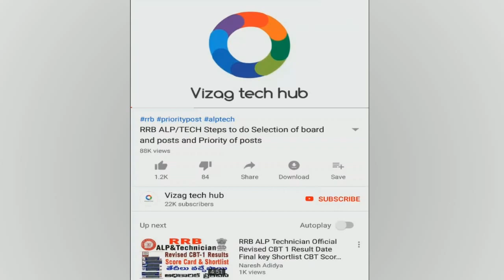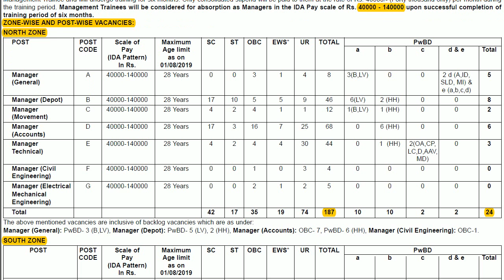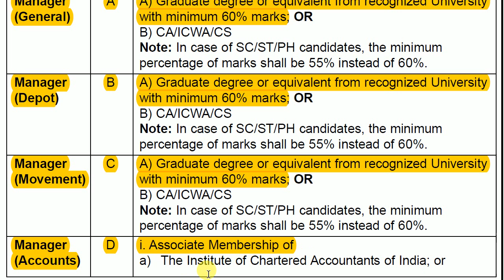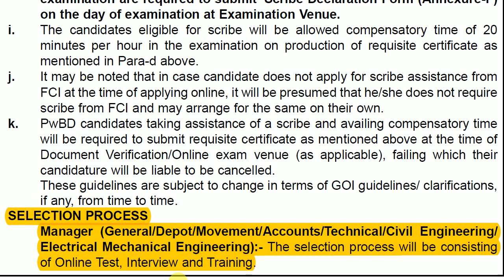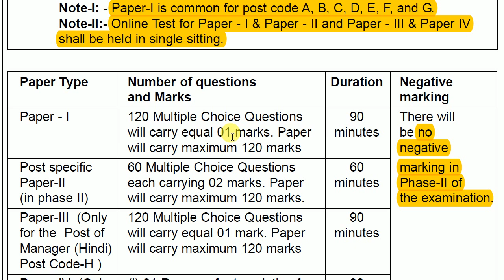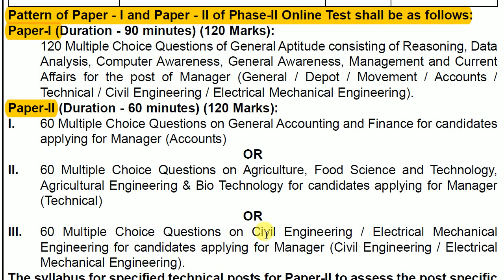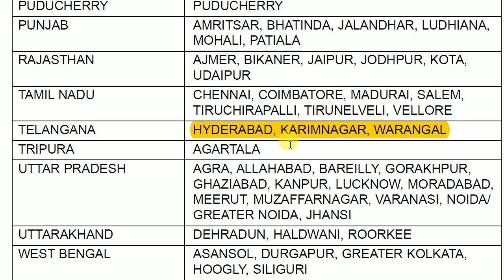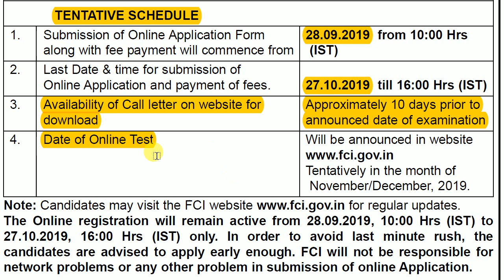Food Corporation of India || ZONE-WISE RECRUITMENT FOR MANGER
ZONE-WISE RECRUITMENT FOR
MANAGER (GENERAL/ DEPOT/ MOVEMENT/ ACCOUNTS/ TECHNICAL/ CIVIL ENGINEERING/
ELECTRICAL MECHANICAL ENGINEERING/HINDI)